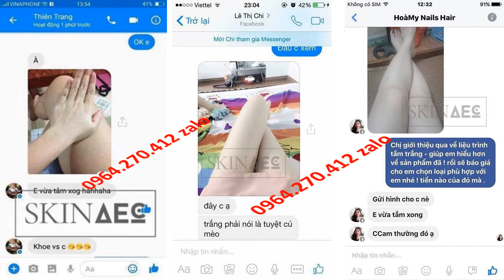cách dưỡng trắng da toàn thân từ thiên nhiên Skin AEC 0964270412 Zalo